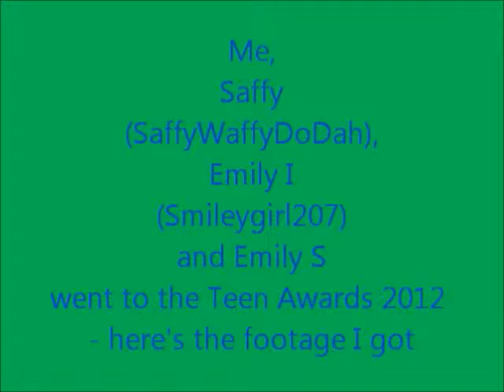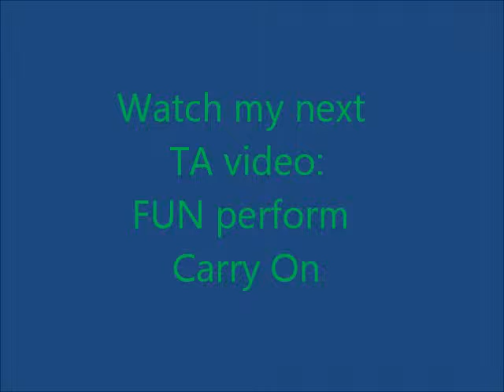TA 2012 FUN, We Are Young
WARNING: strobe lighting, loud music and a hell of a load of screaming ;)

Me, Saffy, Emily I and Emily S went to the 2012 Teen Awards on 7th October. Here's the footage I got